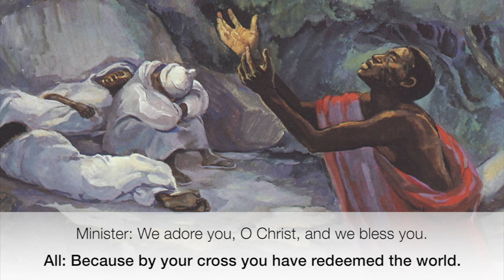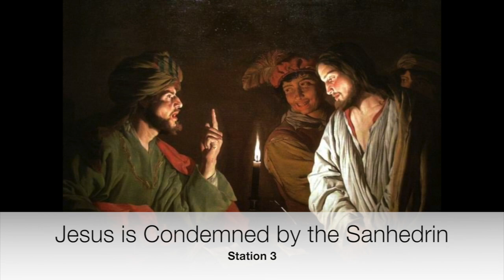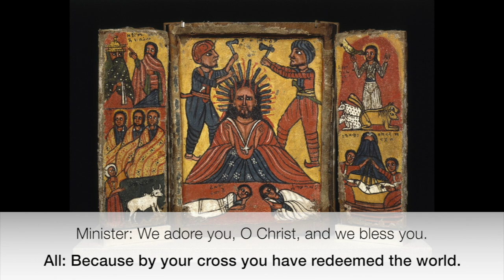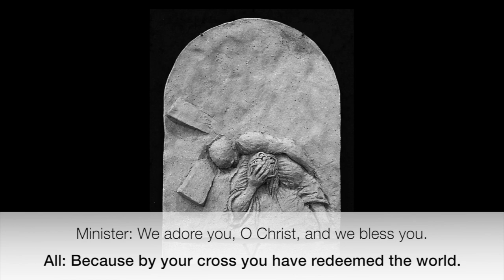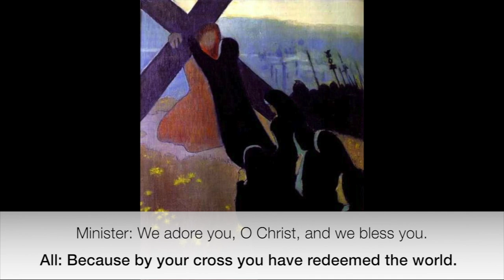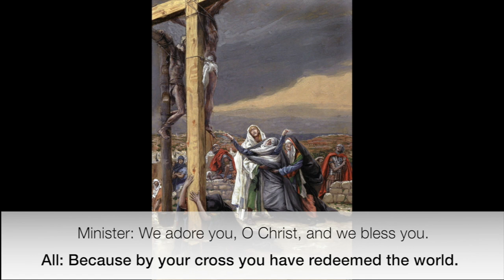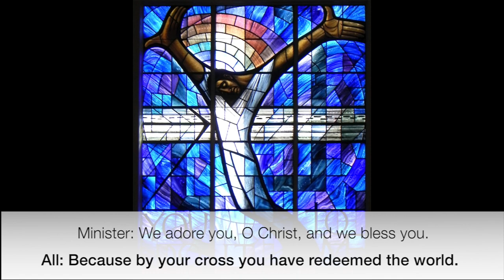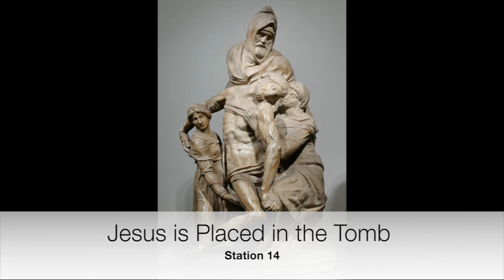Good Friday ULC LCM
2020 Good Friday Worship for University Lutheran Church & Campus Ministry

Readers - Pastor Gary McCluskey, Deacon Lana Neighbors, David Waltz
Music and Video/Audio Production - Aiko Yamada Mancini

Sources for art:

Station 1 - Christ On Gethsemane by a Cameroon community

Station 2 - The Betrayal of Christ by Ugolini di Nerio

Station 5 - Jesus Before Pilate, First Interview by James Tissot

Station 8 - Simon of Cyrene Helps Jesus Cary the Cross (Stations of the Cross artwork at Good Shepherd Episcopal Church in Cedar Hill, Texas)

Station 9 - By Sister Marie Claire Naidu (Bangalore, India)

Station 10 - The Road to Calvary by Maurice Denis

Station 11 - Jesus and the repentant Thief by John Paul 'Lakan' Olivares